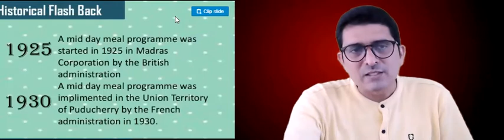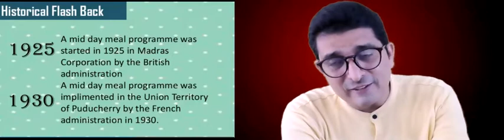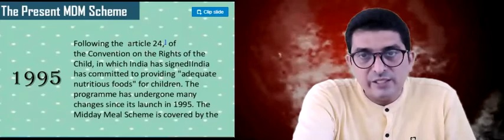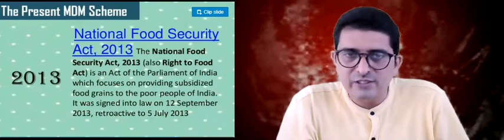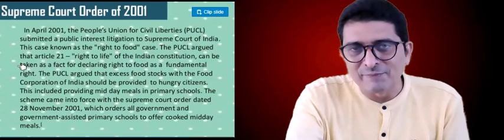മധ്യാഹ്ന ഭക്ഷണ പദ്ധതി അഥവാ മിഡ്-ഡേ മീൽ പ്രോഗ്രാം